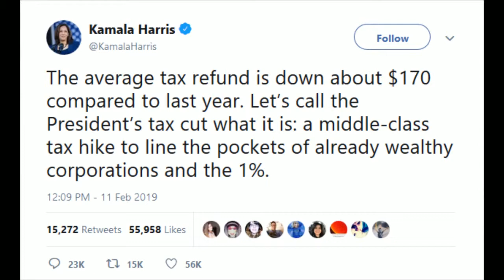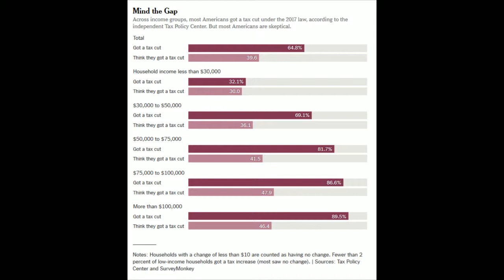DDoS- Most Americans Don't Believe They Got A Tax Cut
Despite a ton of evidence to the contrary, most Americans don't believe they got a tax cut because they left keeps telling them they didn't.